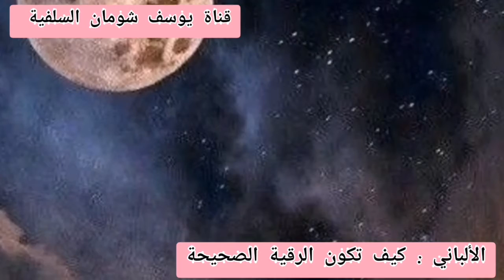كيف تكون الرقية الصحيحة ؟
📺 ⬅  موسوعة الألباني العلمية  - 📺

السائل : سؤال يا شيخ هل جواز الرقية هل الرقية بكتابة آيات القرآن مما فيها التي تذكر السحر ببل هذه الآيات كتابتها ثم بلها بالماء حتى تبوش ثم الاستحمام بالماء .
الشيخ : ما في رقية إلا بالتلاوة ، السنة لا رقية إلا بالتلاوة أما الكتابة ومحو الكتابة بالماء هذا يقول به بعض العلماء ولكن لم نجد له أثرا في السنة .
السائل : لنعود إلى الموضوع السابق .
الشيخ : تفضل .
السائل : في حديث المعراج عندما فرضت الصلاة على النبي صلى الله عليه وسلم وراجعه سيدنا موسى كيف كان ذلك .
الشيخ : لا كيف بارك الله فيك الأمور الغيبية خذوها قاعدة واستريحوا لا كيف في المغيبات ، وحسبك أنك تصرح وتقول كيف غيرك بلف وبدور وبحكي كلام طويل بس ينتهي بقول الكلمة يلي أنت قلتها كيف لا كيف في المغيبات ، الإيمان مطلق وبس بدون تكييف لأنه عالم ما وراء المادة كما يقولون ما وراء العقل فما تقاس حياتنا المادية والعكس بالعكس أيضا ، تفضل .

             📺  ⬅  السلفية منهج وحياة
📺📌الشيخ محمد ناصر الألباني 📺
موسوعة تراث العلامة الألباني - سلسلة الهدى والنور - قناة يوسف شومان السلفية